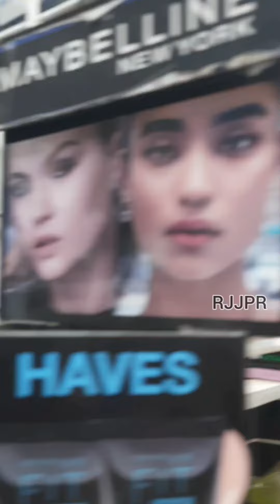yesterday Lunch time JpR |Girl House |super mareket |old busstop tirupur | by JpR